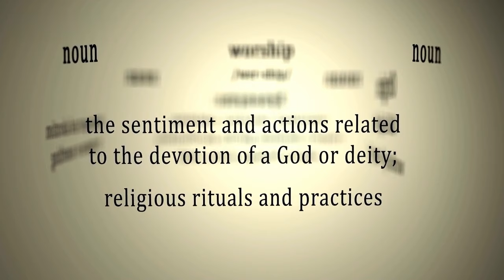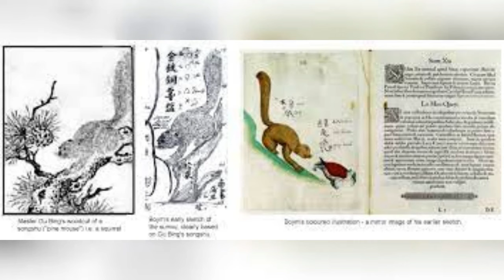Uncovered! These Are the 3 Extinct Cat Breeds You’ve Never Seen Before!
Discover three fascinating extinct cat breeds that have left their paw prints in the sands of time, never to be forgotten. In this video, we journey back through history to unveil the mysterious and alluring world of cat breeds that have since gone extinct. From luxurious coats to enigmatic behaviors, these feline wonders once roamed alongside our ancestors. Learn what made each unique and why they disappeared in a story that blends history with the love of cats. While these breeds may have vanished, today’s adventure will bring their memory vividly back to life. Click the play button now to step into the paw prints of history.
Wood Cat Condo Tower Cat Climbing Tree Tower House Scratching Post for Cats Pet Products Wall Furniture Wheel for Cats Exercise
Cat Climbing Frame Large Integrated Tree Jumping Platform Sisal Cat Tower Claw Sharpener Things for Cats Beds and Furniture Toys
Fenice 7.25 inch professional dog grooming scissors curved chunkers scissors thinning shears for pet hair tijeras tesoura